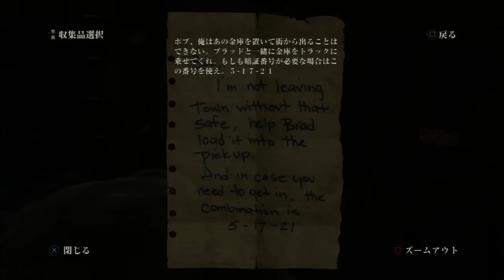The Last of Us 日本語吹き替え版 プレイ動画 パート9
Chapter 4 ビルの町
「森」

まったり探索